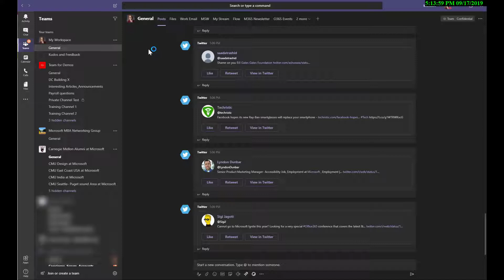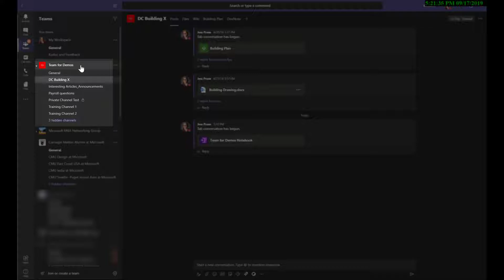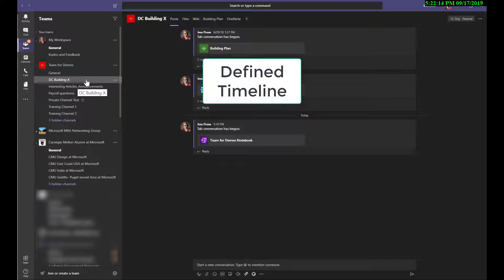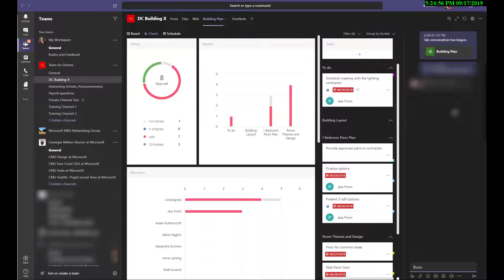Week 7 Microsoft Teams (Part 2)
I show some examples of how I use Microsoft Teams every day and go over a customer use case.